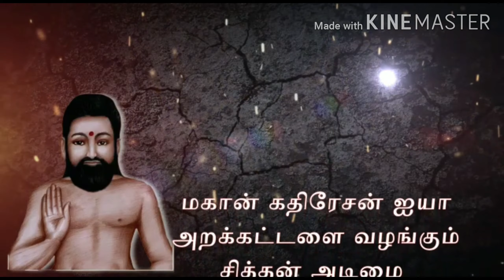யட்சினிகள் - சர்வ வல்லமை கொண்டதா |AvigalUlagam | May 2020.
யட்சினிஉபாசனை ஆவிகள் உலக ஆராய்ச்சியாளர் ஆத்மாபிரகாஷ் அமானுஷ்ய உரை.